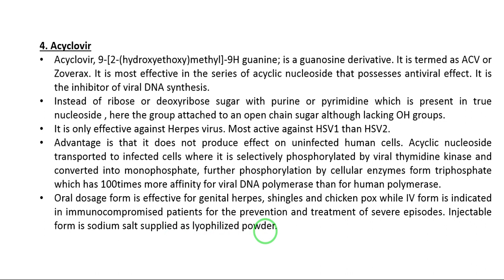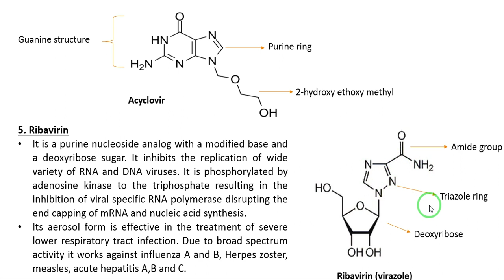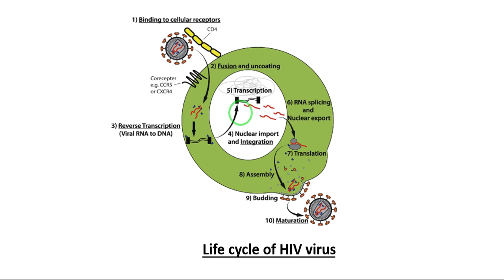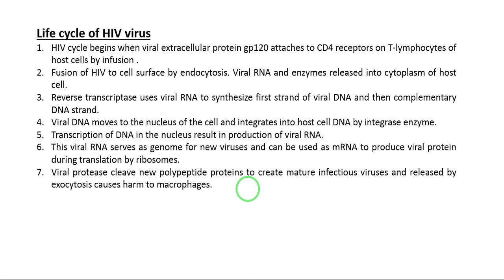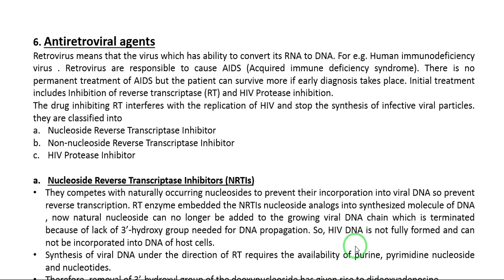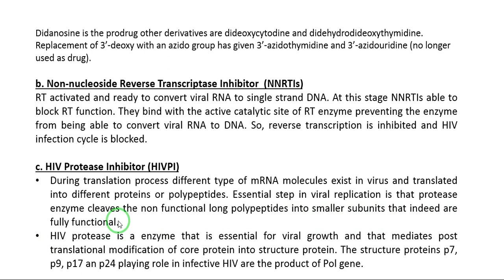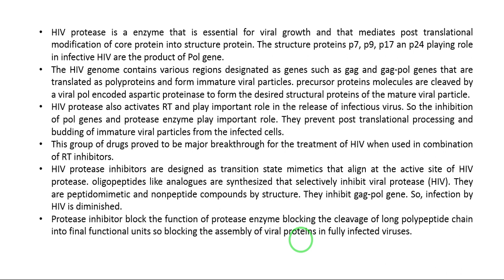lecture 26Acyclovir, rimintadine and antiretroviral drugs